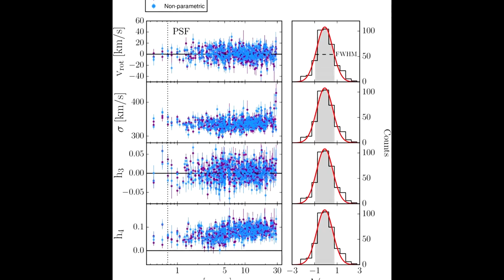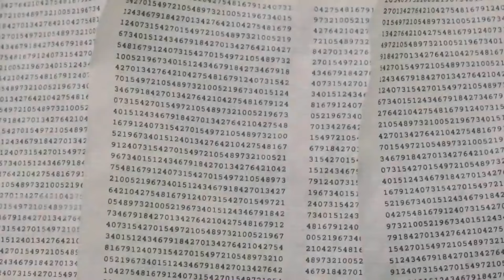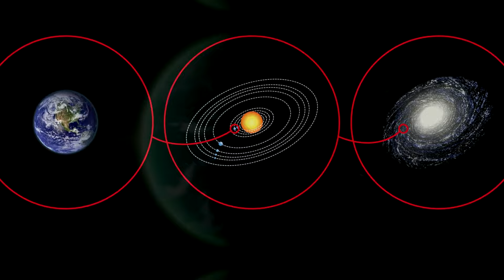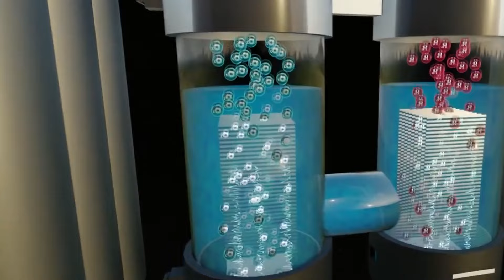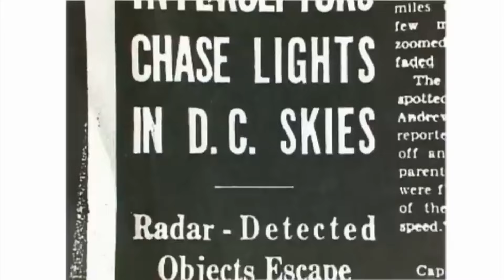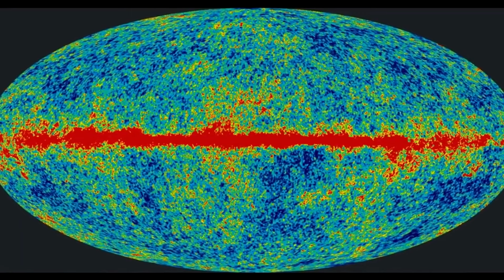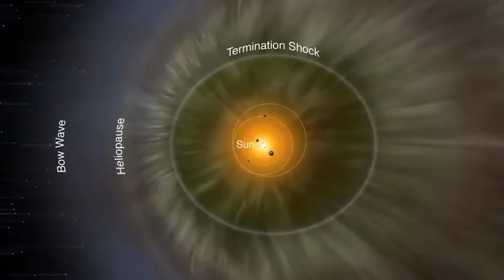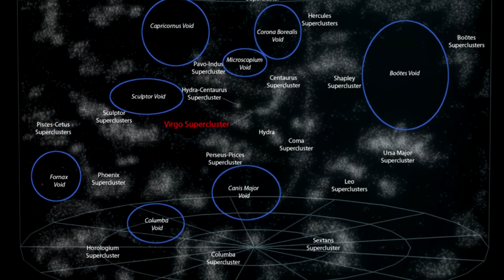How Time Travel Is Really Possible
♺ DETAILS

Is time travel possible? Short answer: Yes, and you're doing it right now — hurtling into the future at the impressive rate of one second per second.  You're pretty much always moving through time at the same speed, whether you're watching paint dry or wishing you had more hours to visit with a friend from out of town. [Time travel — Is it possible | Space]